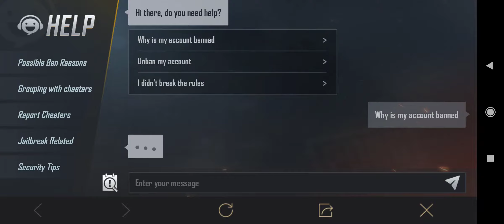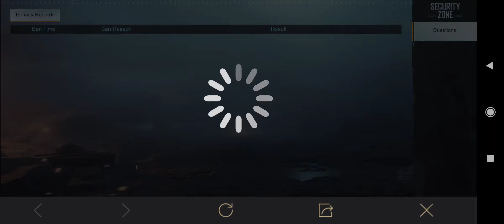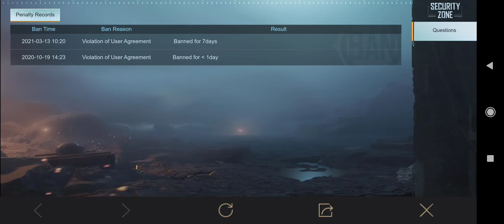Pubg Mobile I was Banned Again, Why??? (Read The Description)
I was busy with my work the whole day, decided to play a couple games and call it for the night.

To my horror when I login, I received a message stating, I was ban for a week!!! 🤬🤬🤬

No explanation given whatsoever, I didn't hack, neither did I modify the game, so why was I ban???

I already sent them an email, hopefully I will get back my account in less than a week.

It's really unfair for legit players like myself, who didn't do anything but got ban for no reason at all!!! 😤

The only reason that came to my mind was teaming up with hackers a few days ago.

However, I did report them immediately and even kill myself with a grenade.

Pubg Mobile's system didn't detect these hackers, allow them to roam freely.

These hackers then send team request, I joined up unknowingly and I got ban?

How the hell was I supposed to even know these random players are hackers, before the game even start?

It's only during the gameplay, that I discovered something was fishy about them.

It's not like I purposely teamed up with hackers.

This is simply bullshit.